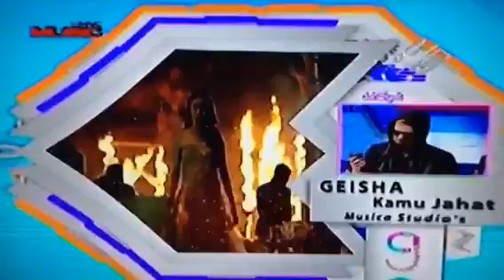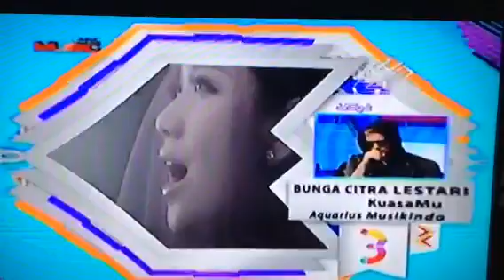Carpark north live dahsyat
Carpark north live in Indonesia local TV